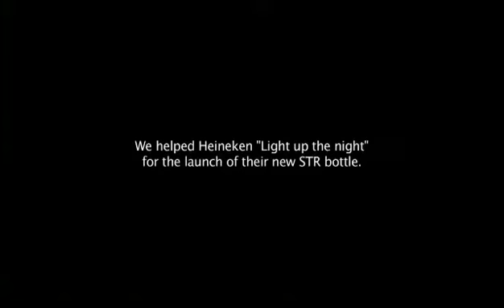Performance_Heineken - Interactive Mirror Installation.mp4